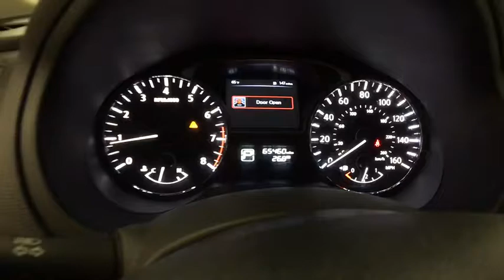2015 NISSAN ALTIMA Reno, Carson City, Northern Nevada, Sacramento, Roseville FN379243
2015 NISSAN ALTIMA
2015 NISSAN ALTIMA 4DR SDN I4 2.5 - Stock#: FN379243 - VIN#: 1N4AL3AP8FN379243

JUST REPRICED FROM $15,995, FUEL EFFICIENT 38 MPG Hwy/27 MPG City!, PRICED TO MOVE $300 below Kelley Blue Book! 2.5 S trim. CD Player, Keyless Start, Bluetooth, [X01] POWER DRIVER SEAT PACKAGE, iPod/MP3 Input. AND MORE!br /br /KEY FEATURES INCLUDEbr /iPod/MP3 Input, Bluetooth, CD Player, Keyless Start. MP3 Player, Remote Trunk Release, Keyless Entry, Steering Wheel Controls, Child Safety Locks. br /br /OPTION PACKAGESbr /POWER DRIVER SEAT PACKAGE 6-Way Power Driver Seat. Nissan 2.5 S with BRILLIANT SILVE exterior and Charcoal interior features a 4 Cylinder Engine with 182 HP at 6000 RPM*. br /br /EXPERTS REPORTbr /Edmunds.com explains Impressive acceleration and fuel economy with either engine; strong crash test scores; satisfying ride and handling balance; capable and user-friendly electronics; above-average cabin quality.. Great Gas Mileage: 38 MPG Hwy. br /br /A GREAT TIME TO BUYbr /Was $15,995. This Altima is priced $300 below Kelley Blue Book. Approx. Original Base Sticker Price: $22,600*. br /br /WHO WE AREbr /Lithia Hyundai of Reno sells new Hyundai's, certified pre-owned Hyundai's, and used cars, trucks, and SUV's! We have excellent finance options as low as 0% on select models, in addition to all avilable Hyundai incentives and rebates! We also specialize in second chance financing! We are located in Northern Nevada at 2620 Kietzke Ln. Our hours are Monday-Saturday 8: 30am - 8pm and Sundays 10am - 6pm. 100% customer satifaction is our priority! Price contains all applicable dealer incentives and non-limited factory rebates. You may qualify for additional rebates; see dealer for details.br / Some of our Pre-Owned vehicles may be subject to unrepaired safety recalls. Check for a vehicle's unrepaired recalls by VIN at